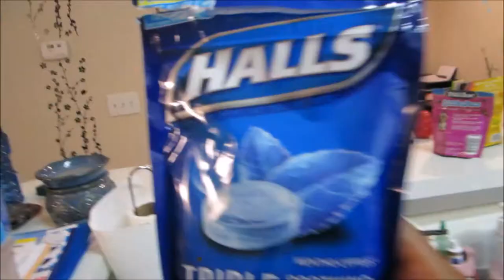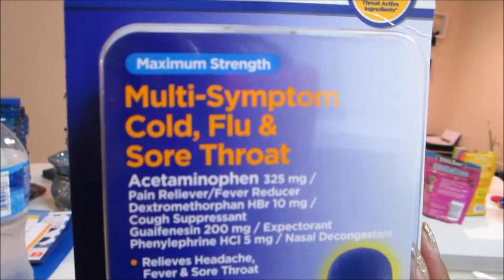Vlog #508 UGHH I'M SICK! September 12, 2014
Email - Justagirltv@gmail[dot]com